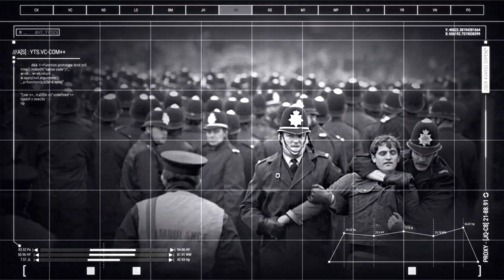Angelic Upstarts : Heath's Lament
From the 1981 album '2,000,000 Voices' 🎧
The video is in memory of John Brown, my first and best teacher: Senior Lecturer, Engineer, Union Secretary and Sheet Metal Worker. Who never forgot where he started or the people he started with.